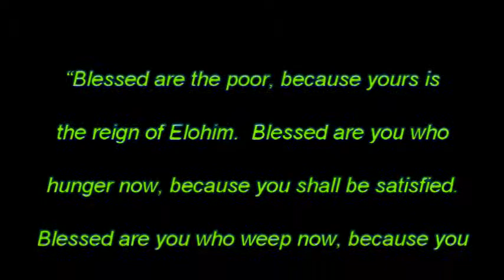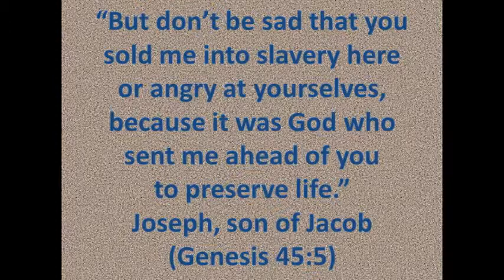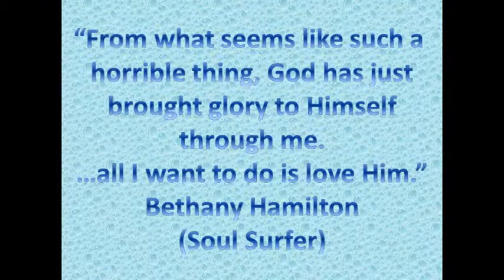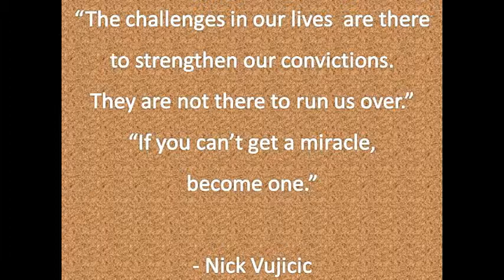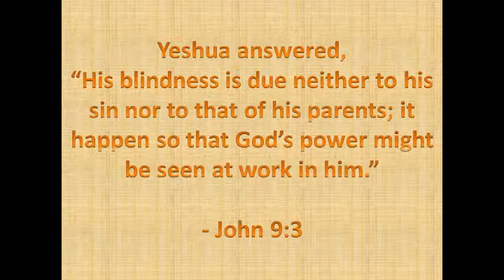Sometimes - by Bobby Price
Sometimes when we think our lives should be one way; turns out God has different plans.  Original music by Bobby Price; lyrics by Bobby Price and Carl Jones.